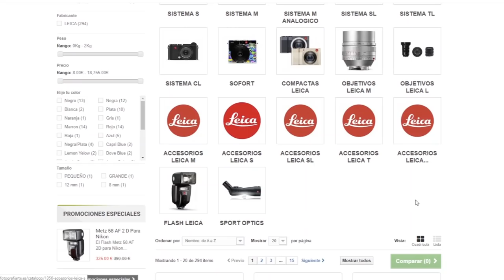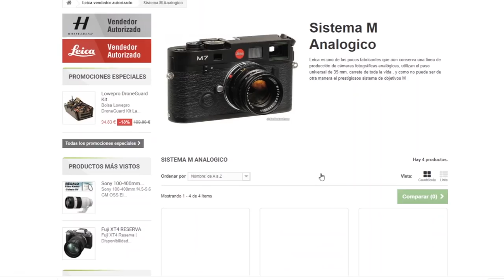Leica es solo para RICOS??? 💰💰💰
Comprar Leica es cosa de ricos ?
Te explico nuestra opinión al respecto de ello .

Quieres comprarlo ??

Alguna pregunta ?